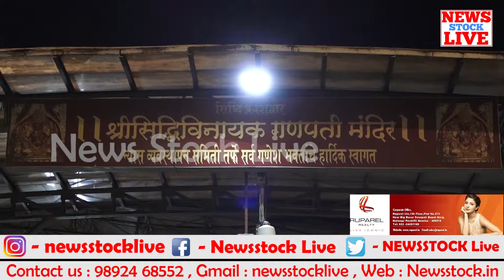SMT NITA AMBANI VISITS SIDDHIVINAYAK TEMPLE WITH IPL TRPHYO